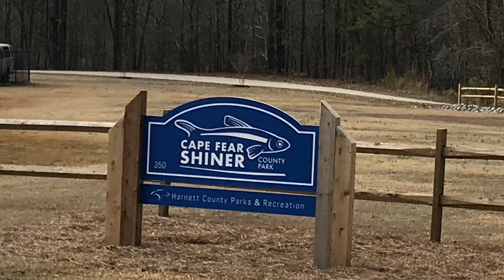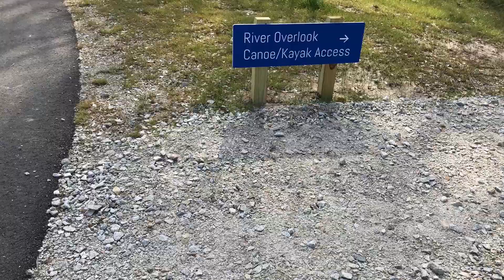Cape FEAR Shriners County Park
Walk and run the paved loop at the Cape Fear Shriners County Park.